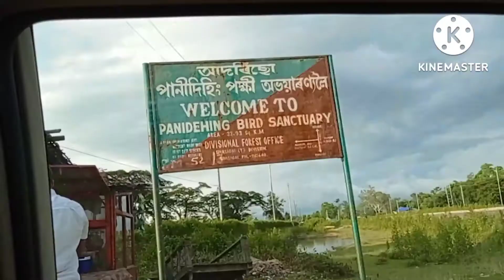পানীদিহিং পক্ষী অভৰাণ্য// Panidehing Bird Sanctuary // ইমানবোৰ মাছ ক'ত কেনেকৈ কিয় পেলাই থৈছে /Demow